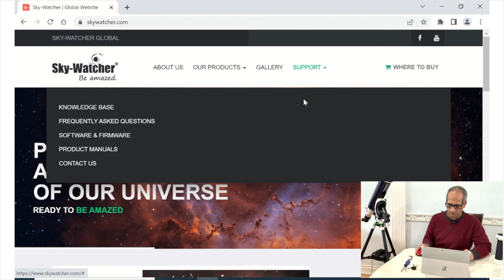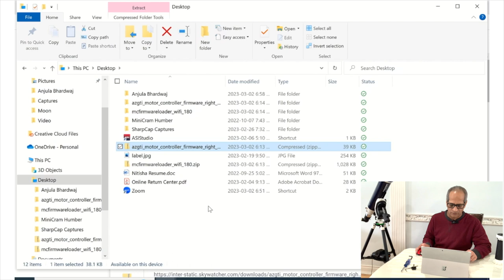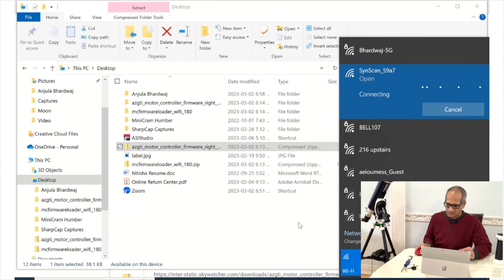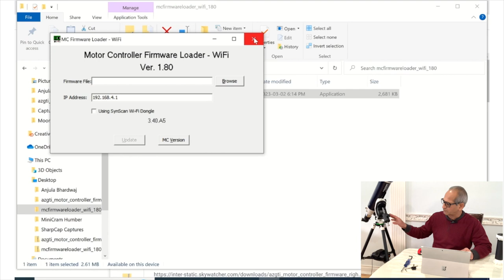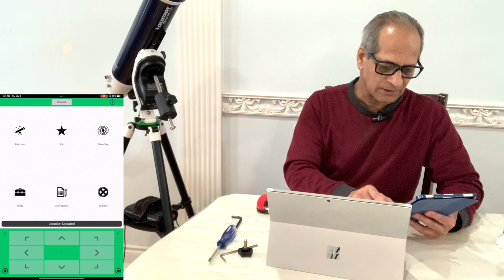Sky-Watcher AZ-GTi Mount Part III - Upgrade to Equatorial Mode (EQ Mode) with Firmware Update.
This video demonstrates how to add a Latitude Base to Sky-Watcher AZ-GTi WiFi Mount to make it an Equatorial mount. The procedure to update the Motor Controller Firmware of the mount is also included. Using the built-in WiFI connection, the mount can then be operated like any other EQ Mount.

Part III - Converting to Equatorial Mode for Astrphotography with Firmware Update.

I hope this video is informative and useful. Please let me know in comments if I missed anything.